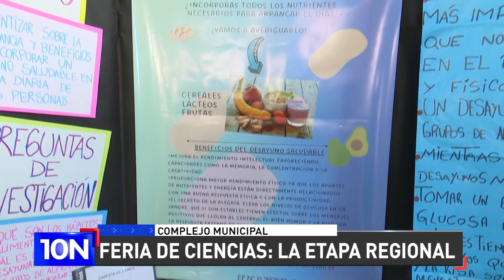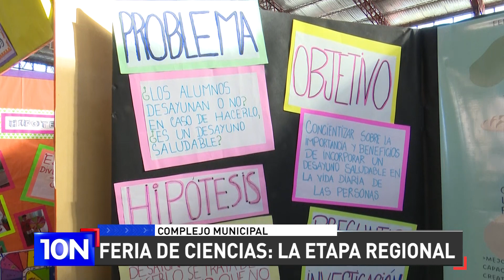Feria Regional de Educación, Arte, ciencia y tecnología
10N estuvo recorriendo los stands en el Complejo San Martín de Junín (3)

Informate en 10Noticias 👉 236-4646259